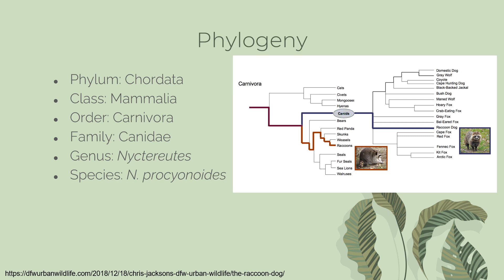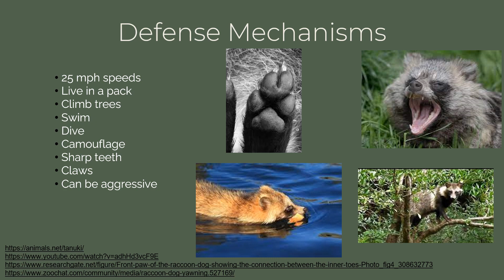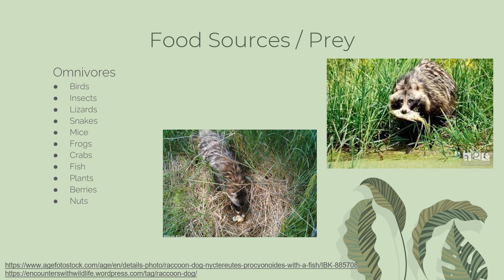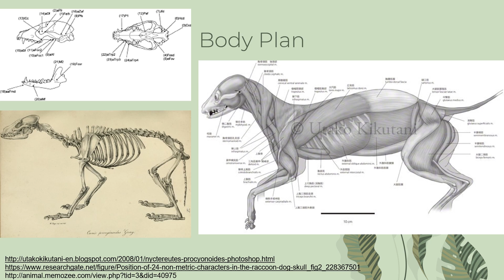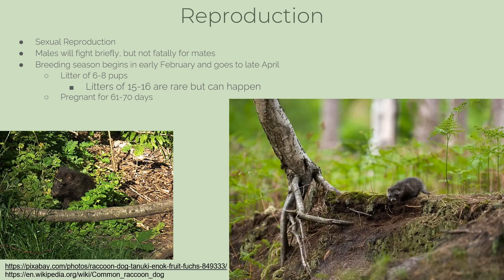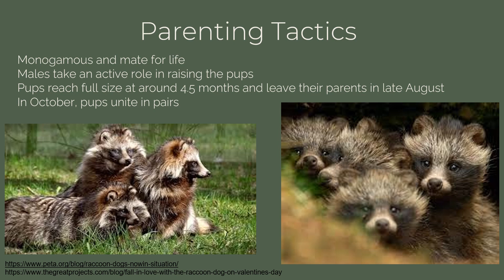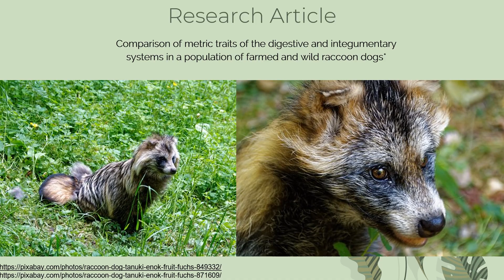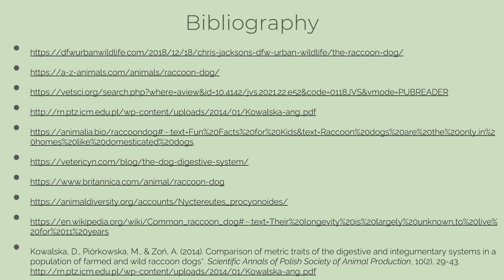Common Raccoon Dog Presentation